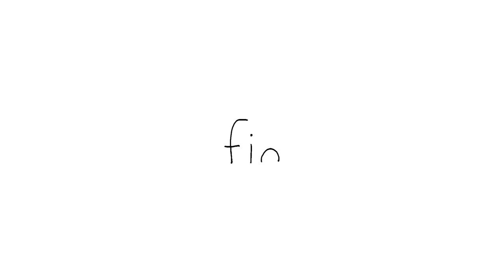Mole Seal's LOL Moments😂 #032 | SEALOOK | Episodes Compilation